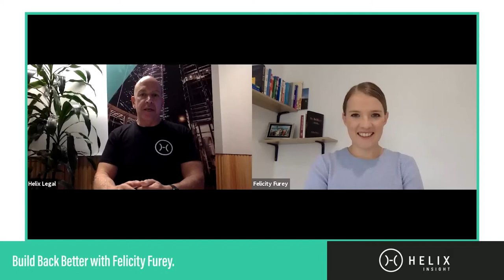In Conversation with Felicity Furey [Build Back Better EP03]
In Episode 3 of the Build Back Better, we speak to Felicity Furey. Felicity is the co-founder of WeAspire and Power of Engineering, Engineer in Residence at Swinburne University. Hear about her career pathway, multiple businesses and start-ups, the silver lining of being “different” in the industry, and more.

Thank you for joining us Felicity!